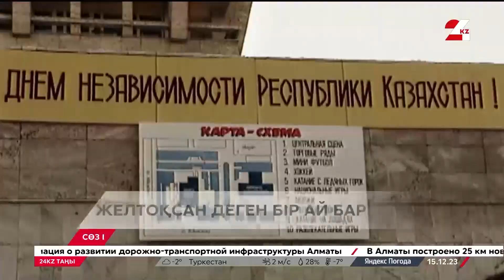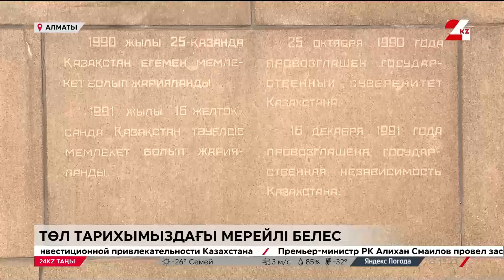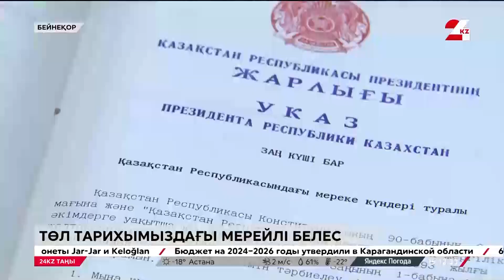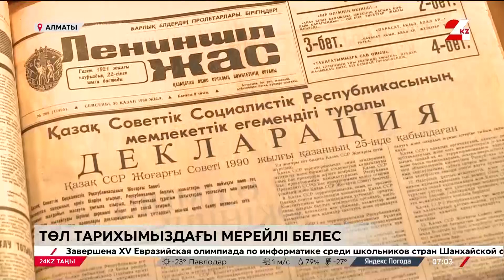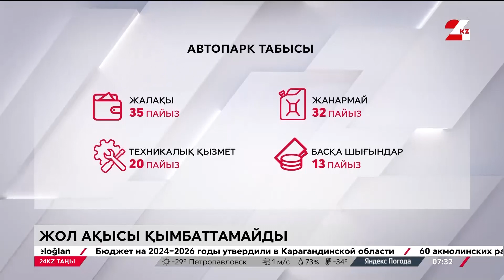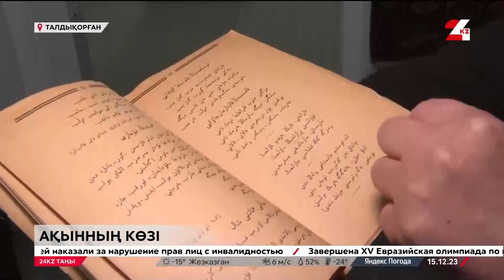15 желтоқсан 2023 жыл - 07:00 І 24KZ таңы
15 желтоқсан 2023 жыл - 07:00 І 24KZ таңы